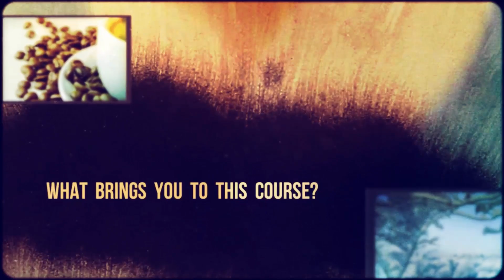Icebreaker Discussion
The Icebreaker discussion is an opportunity for you to introduce yourself to the instructor and get to know fellow members in the class.